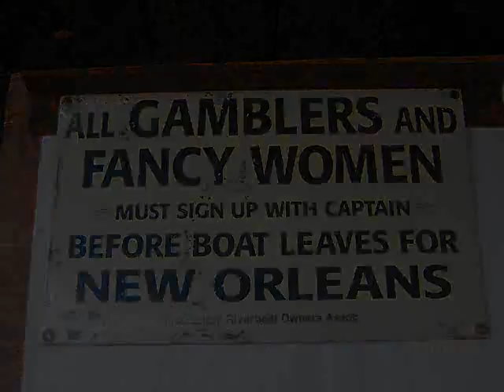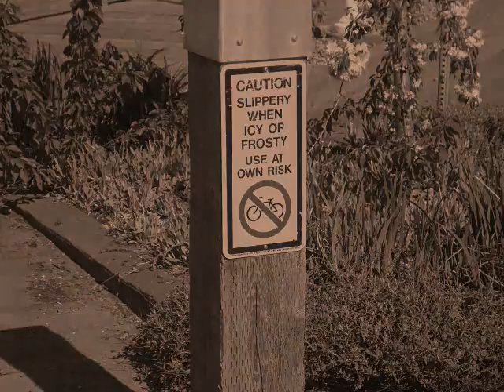Nellie D goes to Alaska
Our trip from Seattle, WA to Alaska via the Inside Passage on Nellie D, a 37' Lord Nelson Victory Tug.  Departed Seattle, WA.